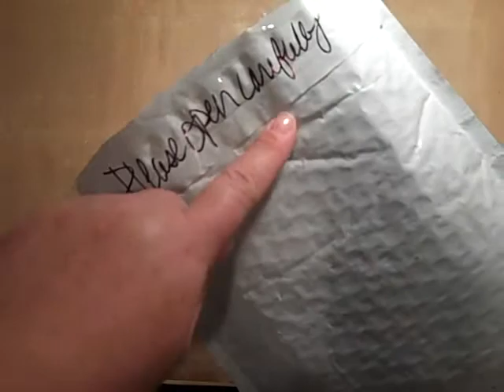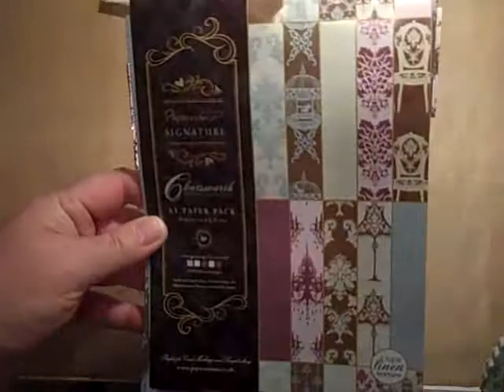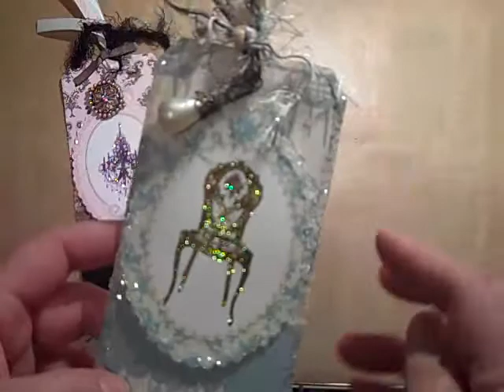Episode 108 Ribbon RAK & Vintage Tags!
Check out this cute tag Missy from Illinois sent me along with these beautiful ribbons. I also show you two tags I made using the Chatsworth Collection.